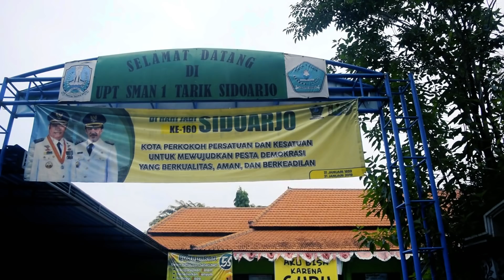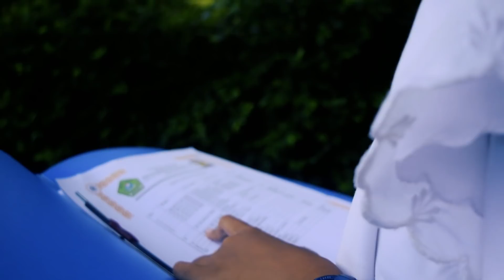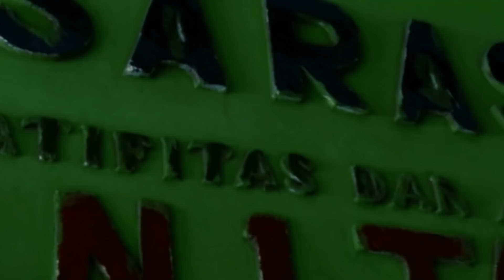Road To Dies Natalis SMAN 1 Tarik 15 Tahun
Documentation Crew road to Geometris 2019
                OSIS/MPK SMAN 1 TARIK